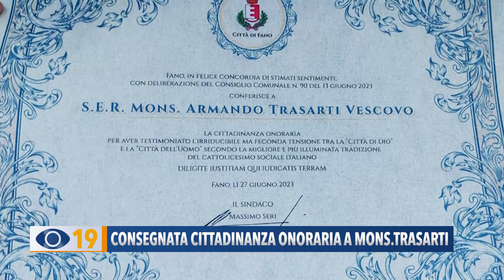Fano: consegnata cittadinanza onoraria a Mons. Trasarti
All'ex chiesa di San Francesco a Fano si è svolta la cerimonia di consegna della cittadinanza onoraria al Vescovo uscente Armando Trasarti. Un appuntamento intenso e ricco di emozioni.